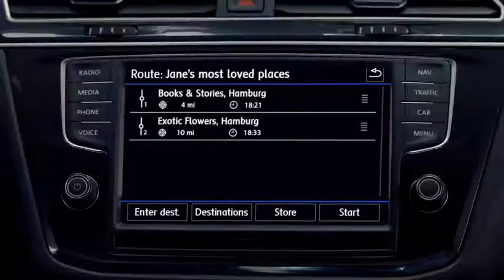Noul Volkswagen Tiguan - TV Ad 30" | To Do List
Reclama TV